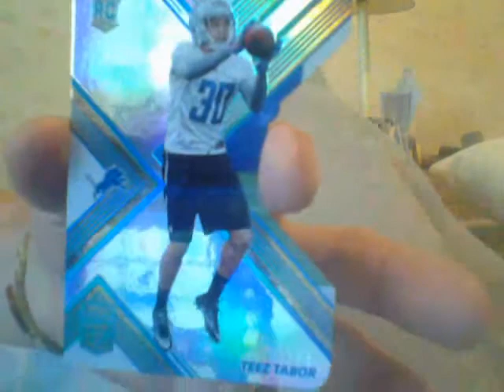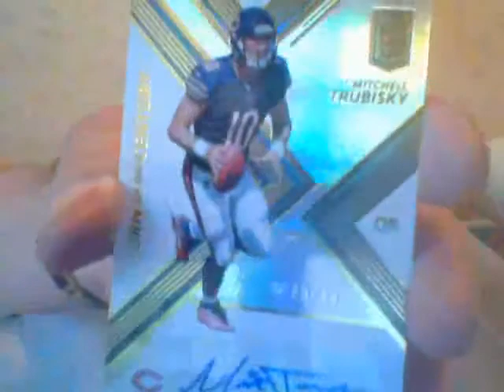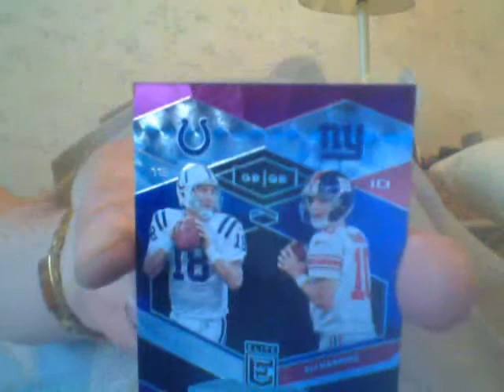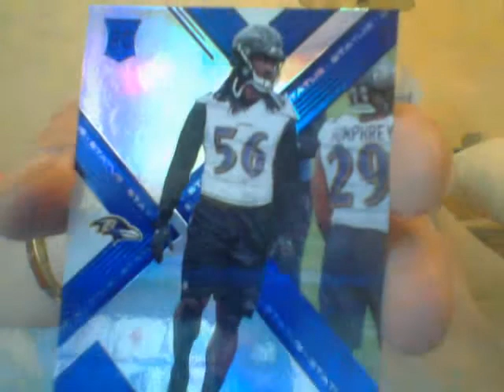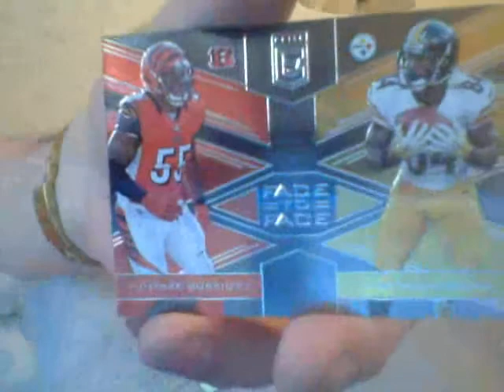Elite Football-- My New Love!